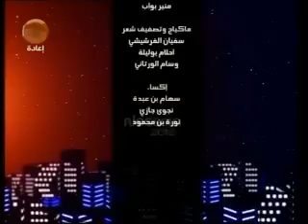STAND BY - Ness Nessma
Passage de STAND BY à Ness Nessma sur Nesma TV avec comme invité Le metteur en scène Moez Gdiri et le producteur Med Karim El Amri